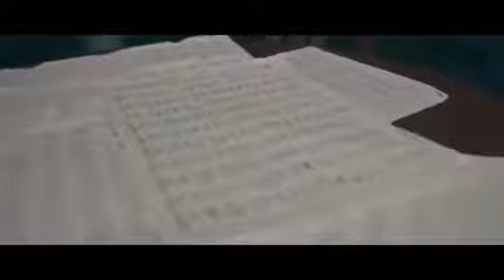Emirhan Kartal-Uğur Aslan-Gönül Senin Elinden